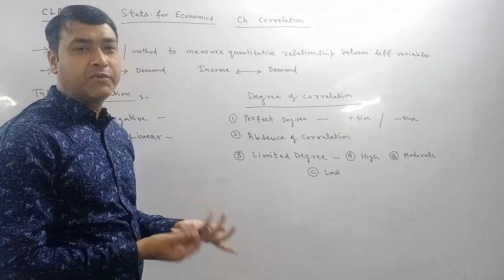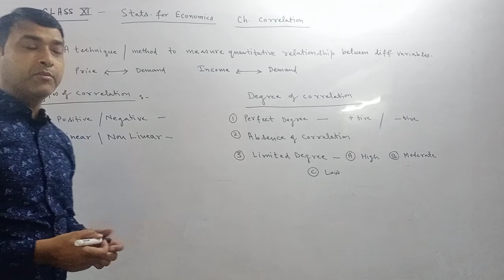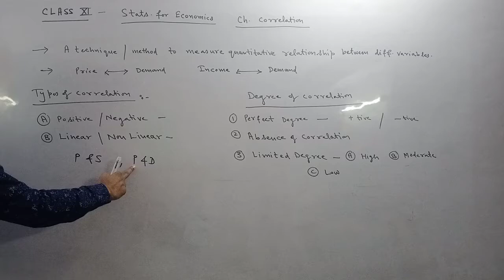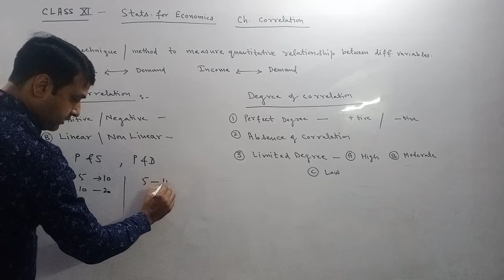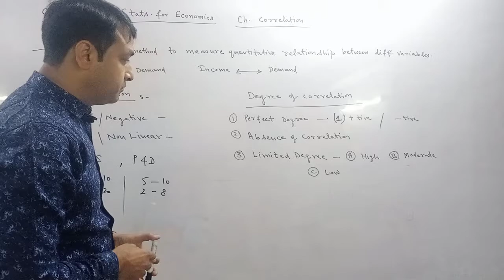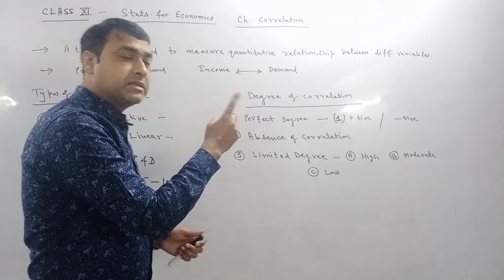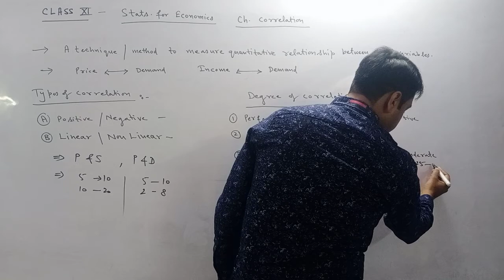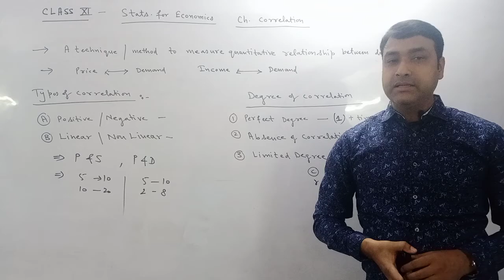Stats. Correlation by Arun Sharma and Rajesh Mehta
Meaning, kinds and degrees of Correlation in stats.